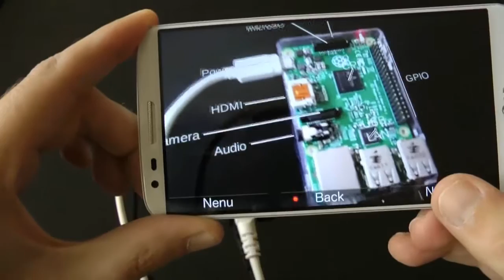Augmented Raspberry PI